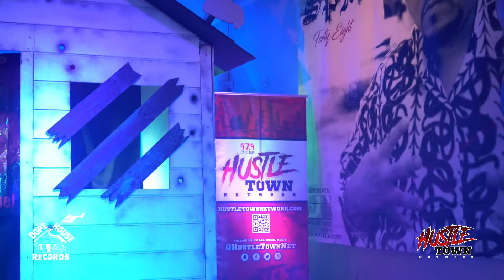DRU Z performs at Day Of Unity Contest (2021)